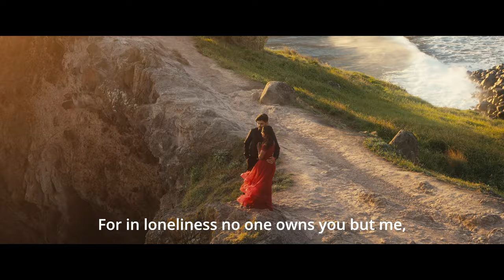Płomienny Początek: Romantyczna Eskapada od Sri Lanki do Madery Cinematic 4K